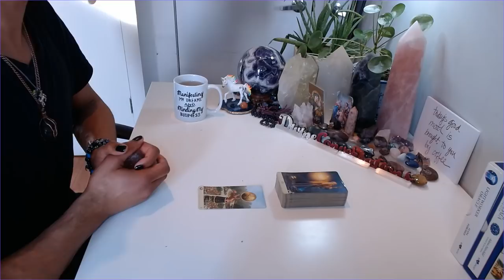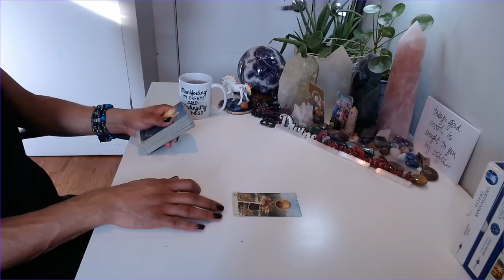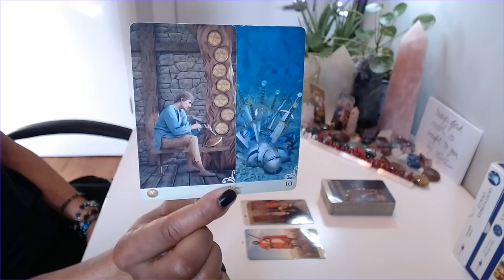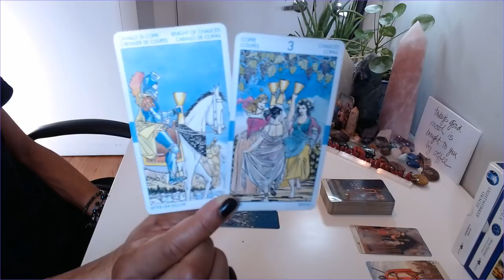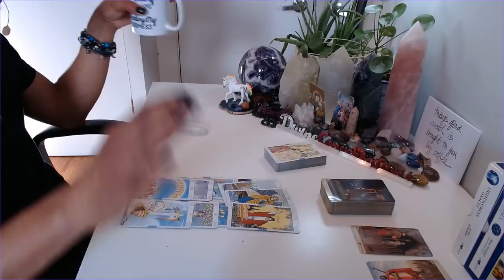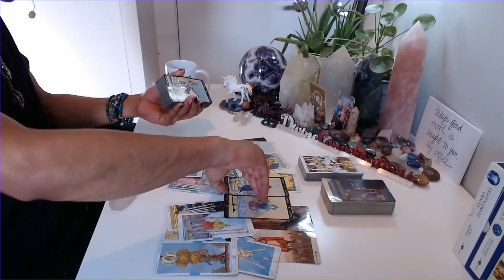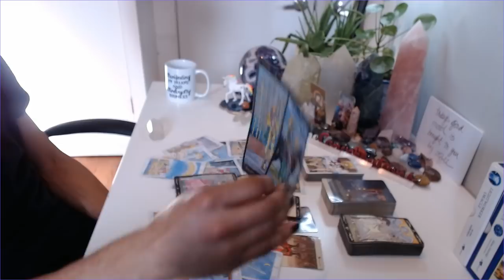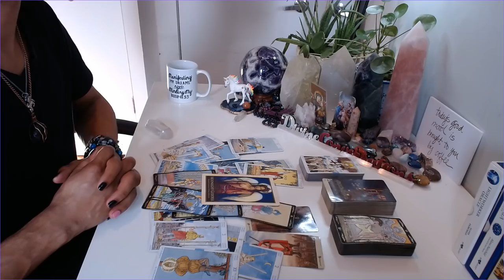Morning Coffee - * It's Time For A New Approach * - 2/20/2020 Daily Reading